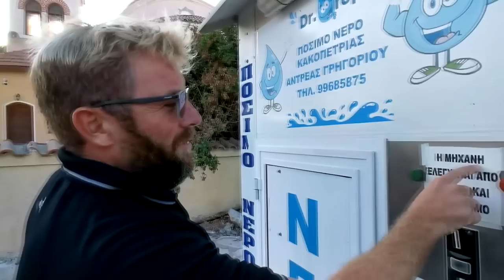Cyprus At The Fasouri Water Park Vlog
We are on Holiday in Cyprus visiting our daughter and the family and we take a trip out to the Fasouri Water Park in Limassol